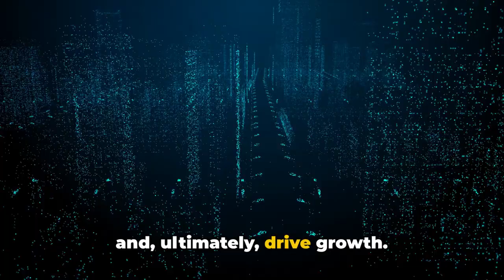Distribution Companies Need ERP from Parsimony.com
@parsimonysocials shares training about how to implement cloud hosted ERP to gain insight and support for your enterprise.